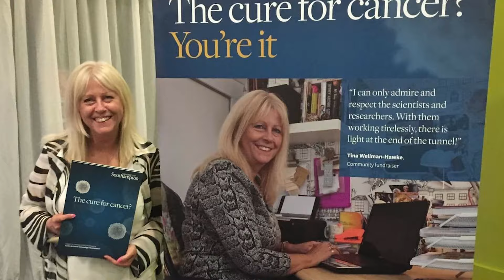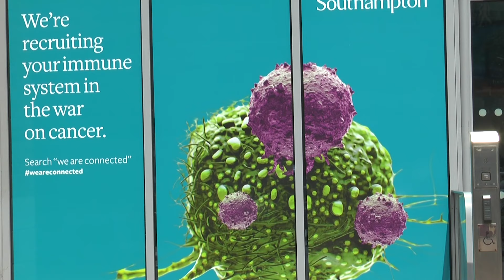University Of Southampton Launches Cancer Campaign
Today's the Official launch of the University of Southampton's campaign to raise 25 million to open a new Centre for Cancer Immunology.The centre will give leading scientists access to state of the art equipment, potentially doubling the number of clinical trials taking place in Southampton. A key ambassador for the campaign is Tina Wellman-Hawke, whose husband died of cancer 15 years ago. Our reporter Shan Robins met her.